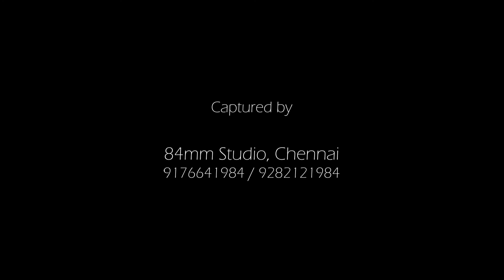Episode 35 - Stories and Parables as narrated by Jagadguru Srimad Abhinava Vidyatirtha Mahaswamigal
NORMS & EXCEPTIONS (Part 1)

1. Norms of Life are laid down by the Sastras.

2. Exceptions to the Norms are also laid down by Sastras.

3. Extraordinary incidents have also been narrated by Sastras, explaining the meaning and reason behind it

With also a caution as to how ordinary mortals should not attempt at it.

This episode deals with one such extraordinary incident as to

Why did Lord Parasurama kill his mother?